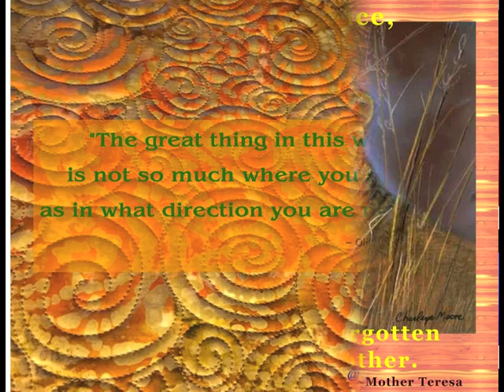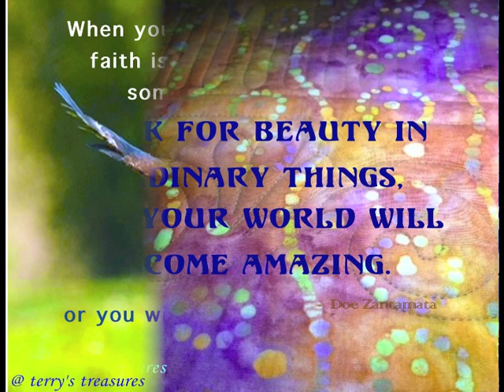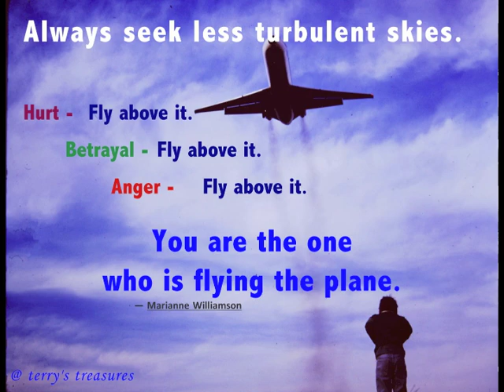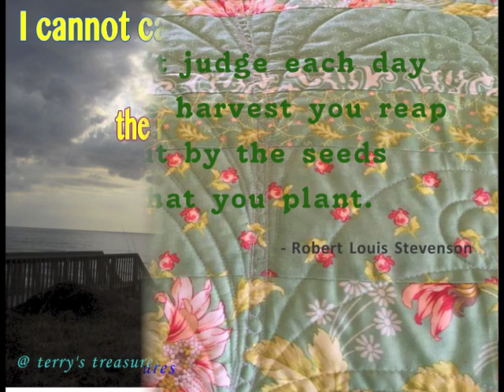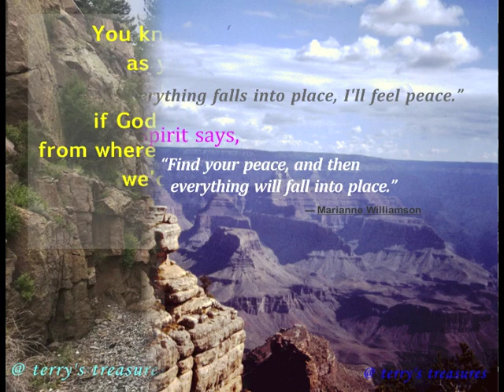Traveling the Road to Positive Living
“The great thing in this world is not so much where you stand, as in what direction you are moving.”
– Oliver Wendell Holmes

Special recognition for painting artwork by the talented artist Charleyn Fredericka Moore; and
quilt patterns by the talented Beth Maitland.